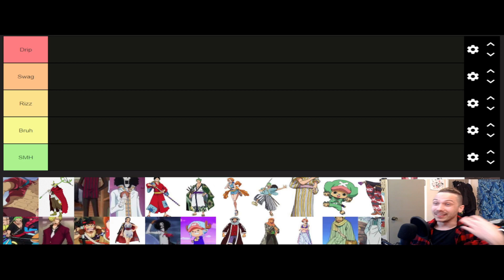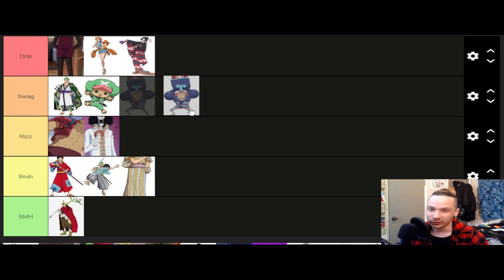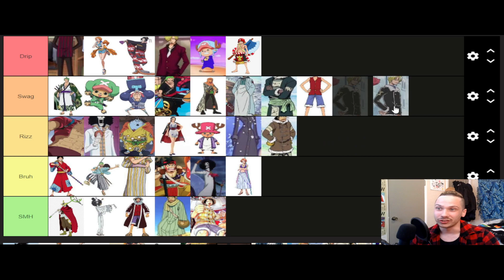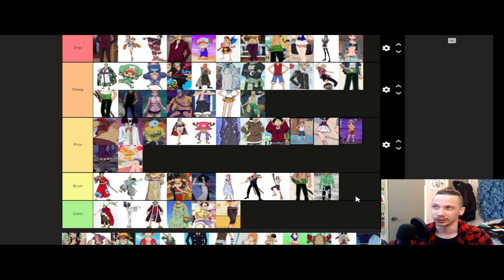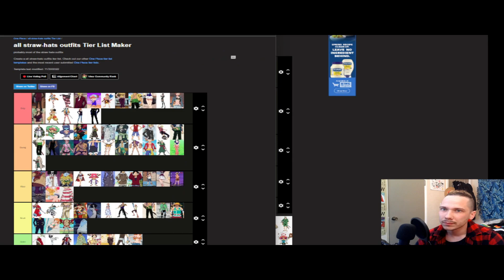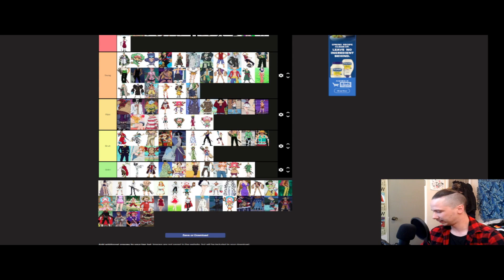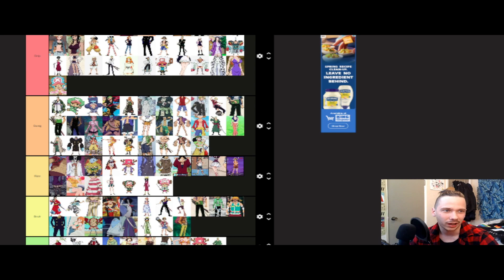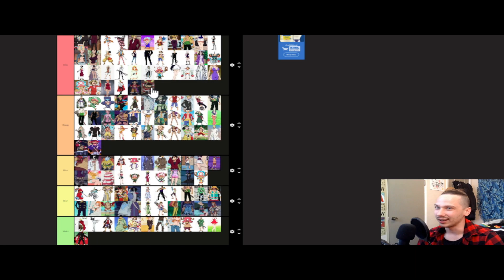Straw Hat Outfit Tier List | One Piece of Our Minds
Hello fellow kids! Certified cool guy bussin' in, no cap! John sits down to rank the Straw Hats outfits up to Wano on a scale of Drip-SMH. Find out his biases, preferences, and taste in this definitive ranking of all the straw hats outfits through the ages!